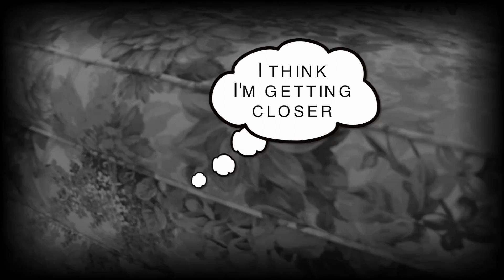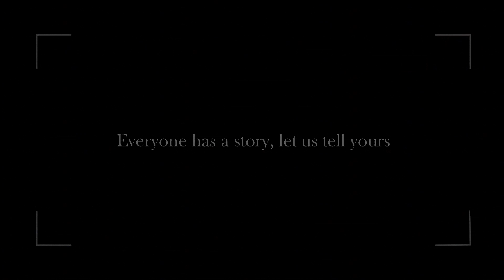A Day With Grady - Part 2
Grady's adventure continues.